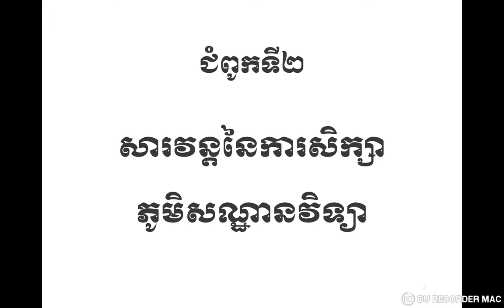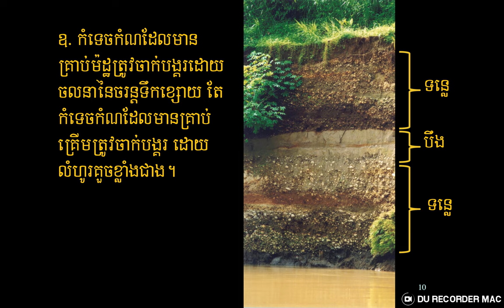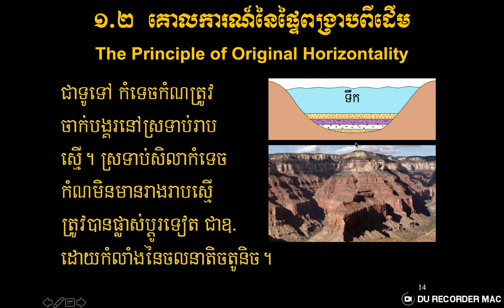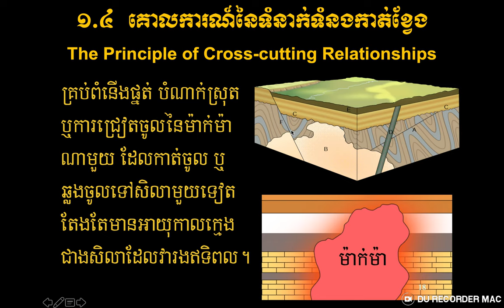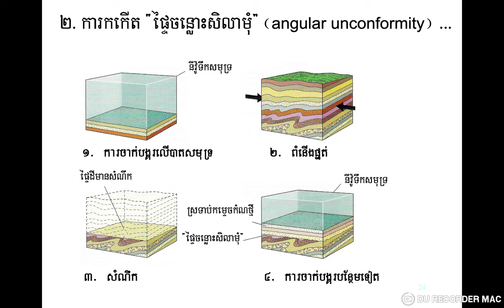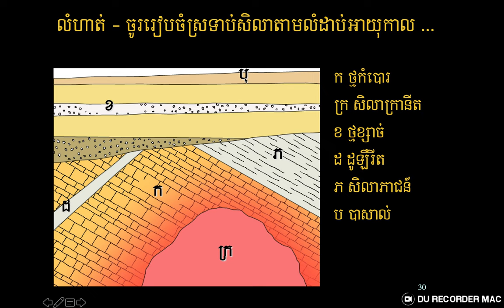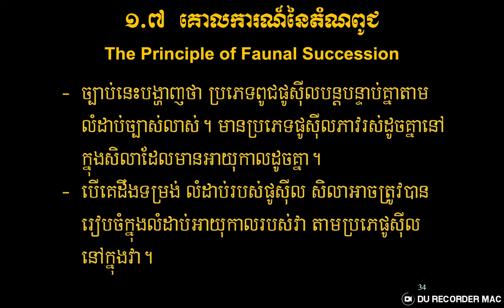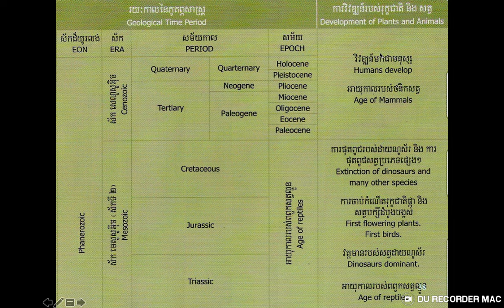សារវន្តនៃការសិក្សាភូមិសណ្ឋានវិទ្យា ភាគ១ / Essentials of Geomorphology Part1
វីដេអូនេះ គឺមានគោលបំណងជួយអ្នកសិក្សាដើម្បីទទួលចំណេះដឹង និងបំណិនអំពីទេសភាពសណ្ឋាន និងការប្រែប្រូួលរបស់វាដែលកំពុងមានការវិវត្តនៅលើពិភពលោក ក៏ដូចជាក្នុងប្រទេសកម្ពុជា ។
This video is to help learners to get more​ knowledge, concepts​ and skills on landscape evolution in the world as wells as in Cambodia.